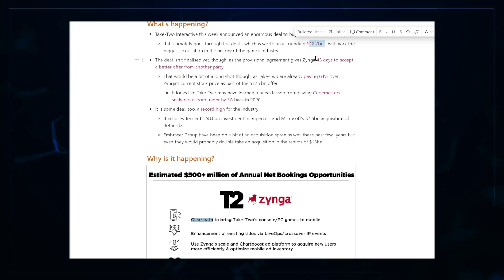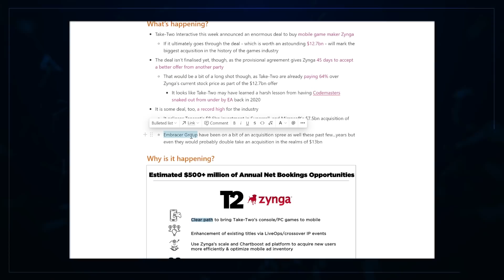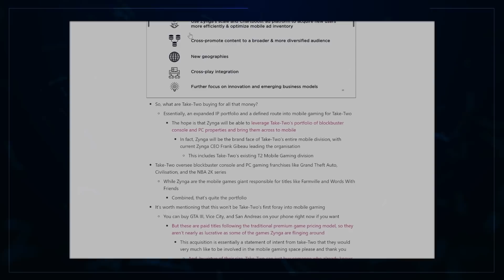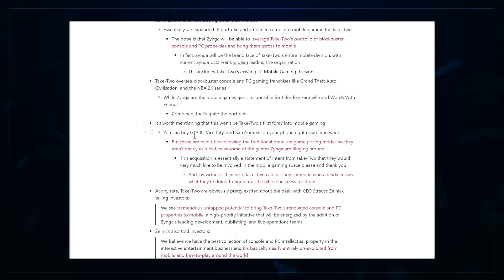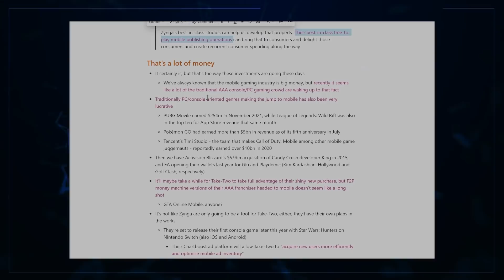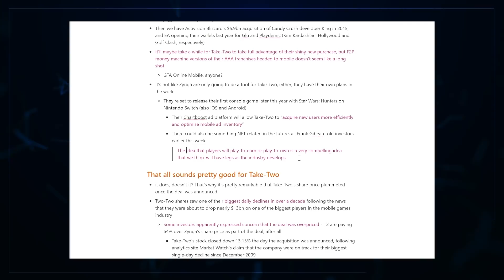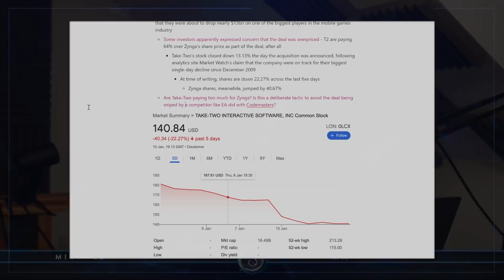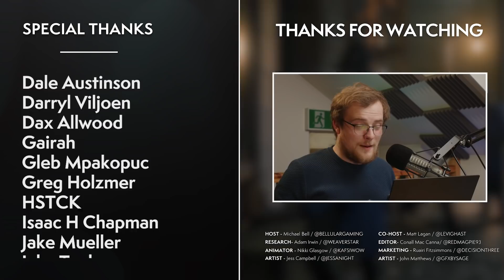Did The Largest Deal In Gaming History Just Backfire?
Take-Two Interactive have acquired mobile games giant Zynga an INSANE amount of $$$. It's the biggest ever acquisition in the games industry, bigger than both Tencent's $8.6bn investment in SuperCell and Microsoft's $8.1bn acqusition of Bethesda... Let us know your thoughts on this!

00:00 Intro
01:40 The Story - Take Two Purchase Zynga
04:55 The Reasons - Has Strauss Simply Gone Mad?!
10:17 The Analysis - Positive Leap For Mobile Gaming?
16:59 The Non-Fungibles - Virtual Work (Unfortunately?) Inbound